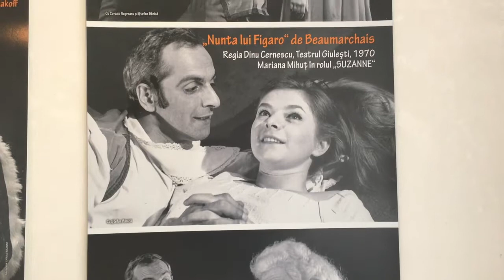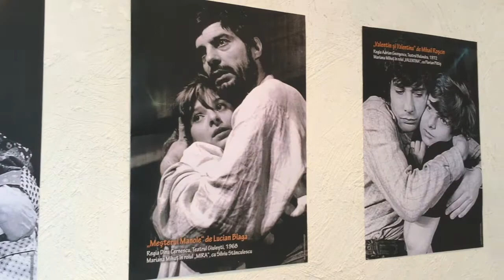Vernisajul expoziției Mariana Mihuț la Alba Iulia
Expoziția Mariana Mihuț, producție a Festivalului Național de Teatru 2017 (curatoare Irina Tapalagă), a fost prezentată la Alba Iulia, în cadrul Festivalului Internațional de Teatru Povești.